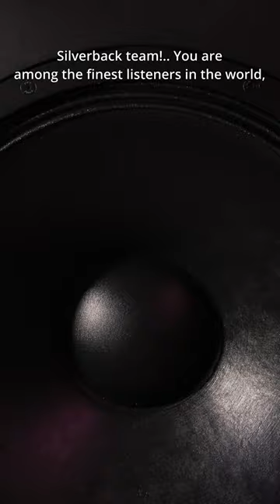Genelec 8381A DREAM SPEAKERS review series trailer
Here you find varied and challenging tracks I often use for critical judgement, updated continuously  and available for your favourite streaming platform. (suggestions for things to include are very welcome!)

Music straightouttalaptop by Marcus Stjernholm, aka Marc Nash, aka DJ iClap. Commercial segments credited below.

Morten Stjernholm & Free ApS do:

AV Space: Independent AV therapy consulting, AV solutions advisor, installation project managing, AV journalism, consumer electronics beta testing & development feedback.  (working in all of Europe and remote in other parts of the world)

Developing space: Innovation, sales training, marketing ideas.

"The impossible only takes a little more time"

Are you in need of professional AV Therapy? Get a free remote consulting session to find out if I can help you or your company.

Social links and more here on my linktree